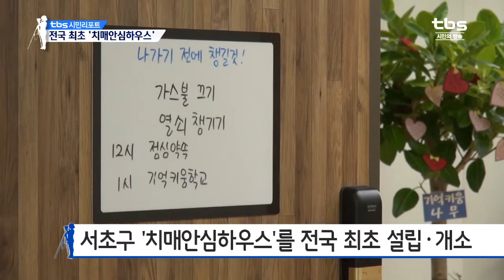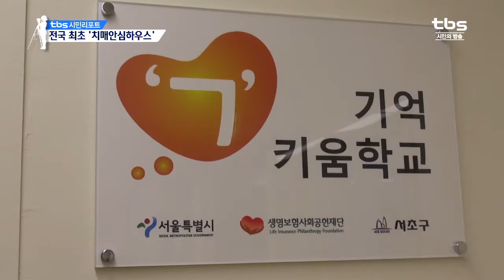[tbs] 치매 어르신을 위한 치매 안심하우스 오픈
'서초구 치매안심하우스'가 전국 최초로 문을 열었습니다.
치매환자가 집 안에서 안전하고 편리하게 생활할 수 있도록 꾸민 일종의 모델하우스인데요.
그 현장을 오옥순 tbs시민리포터가 현장을 찾아가 봤습니다.